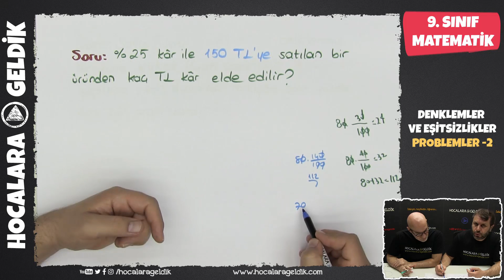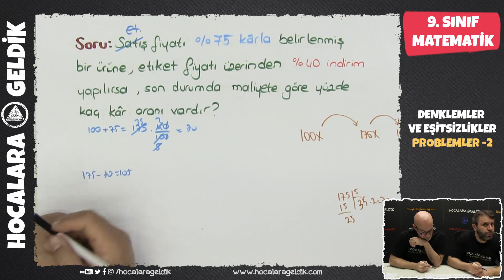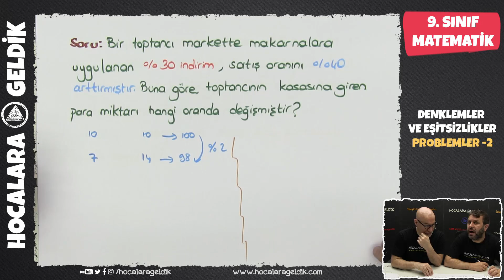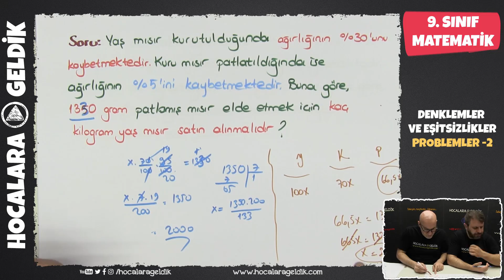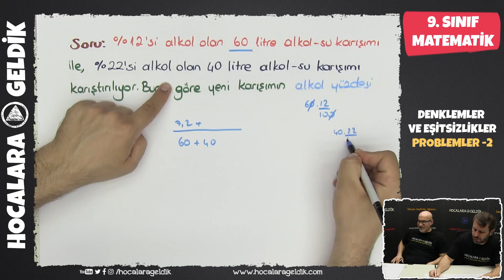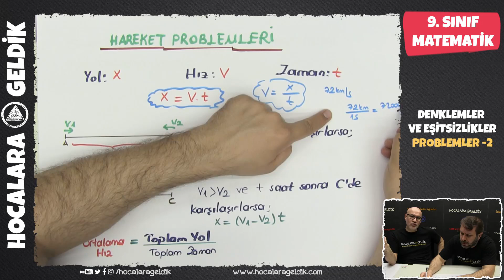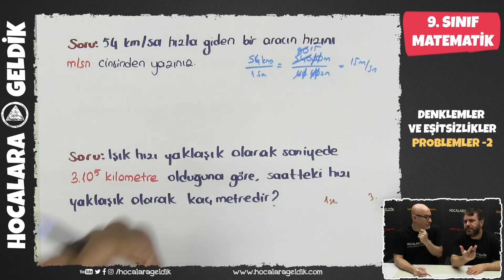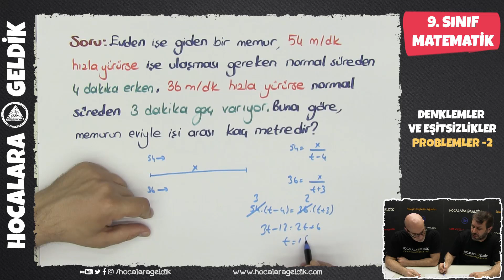Problemler 2, 9. Sınıf Matematik